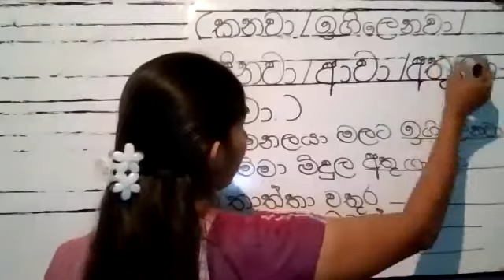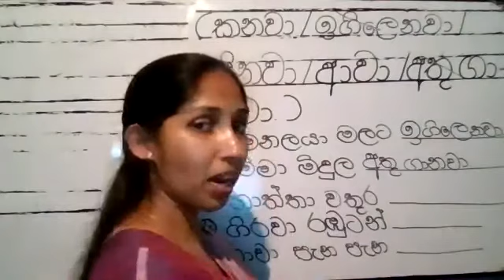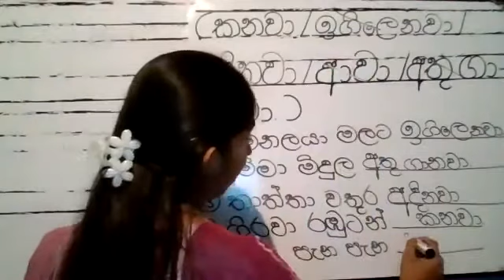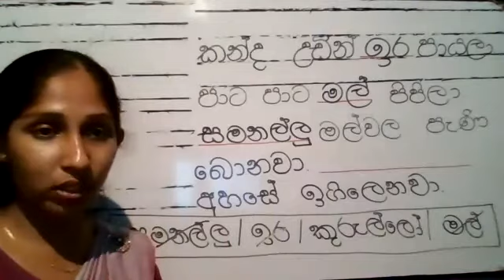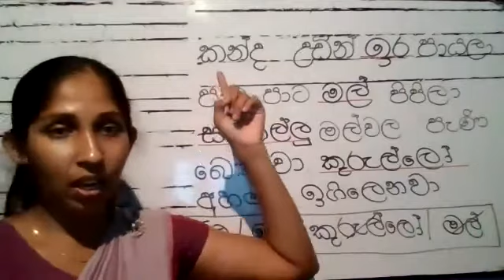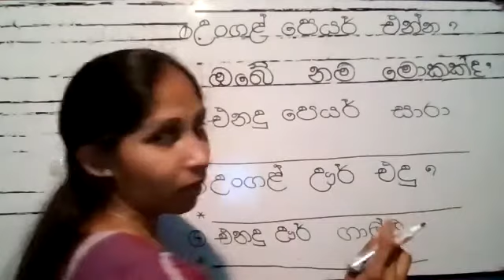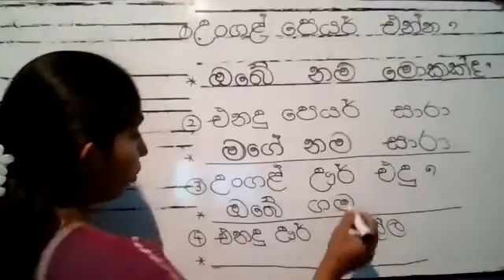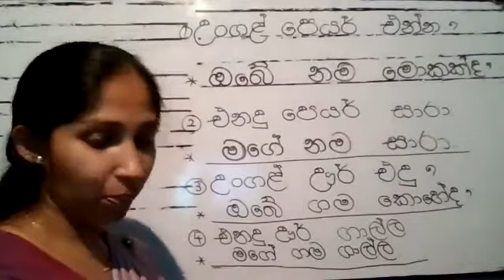1 ශ්‍රේණිය මව්බස .හිස් තැන් පිරවීම .